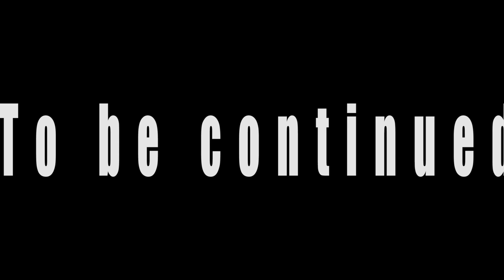LOST FOOTAGE OF BOY FINDING BIGFOOT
eg vet rett og slett ikke hvorfor eg lagde dette. Men like for å få en del 2